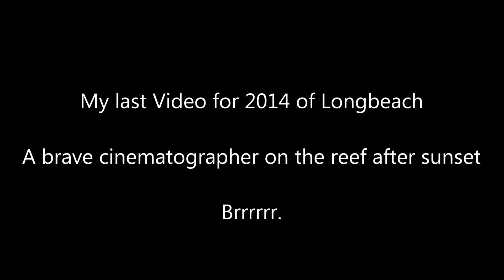The last video taken on the last day of 2014! Waves at Longbeach, Stratford CT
It was cold and windy at the beach this evening. A brave soul walked out onto the reef to do a self-portrait film and I was very relieved that he did not take a mis-step or have his camera fall into the water. With the Nikon D7100, I can easily increase the "reach" of my lens by 1.3 simply by use of a setting to change the crop factor. So I can really be a Miss Snoopy Snoop to zoom in without being obvious nor having to switch to a different lens!